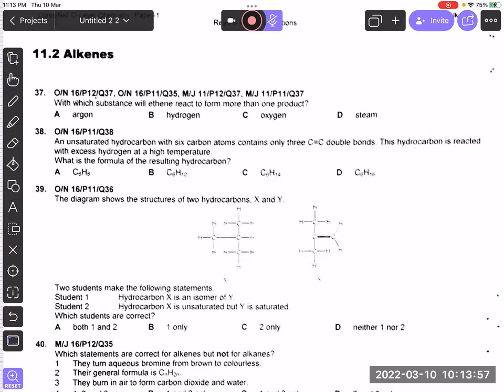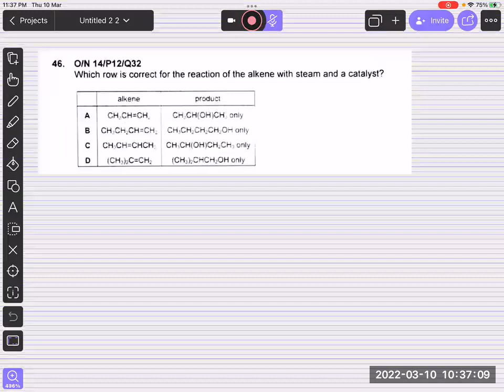ALKENES | CLASS (3/3) | O Level | IGCSE | Organic Chemistry | 5070 | Sir Moosa Khan